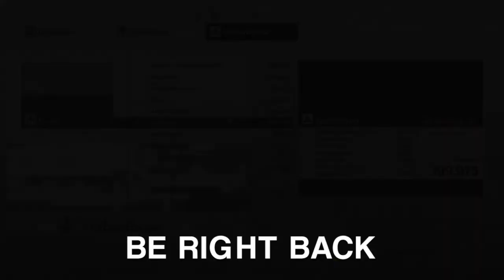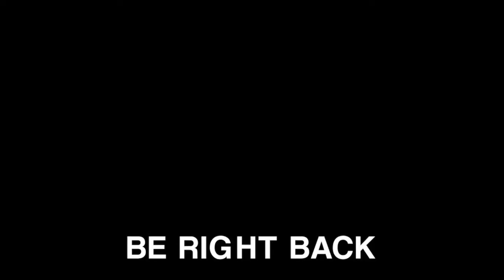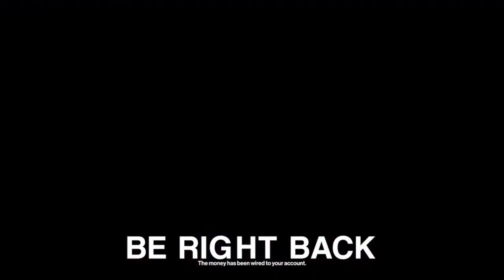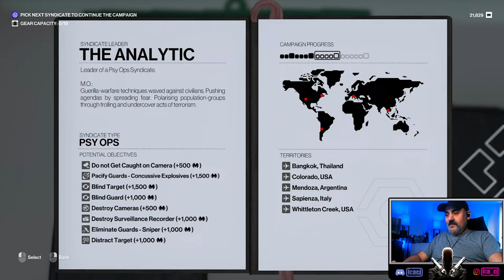Prestige 6. Day 19. Campaigns Completed 31.